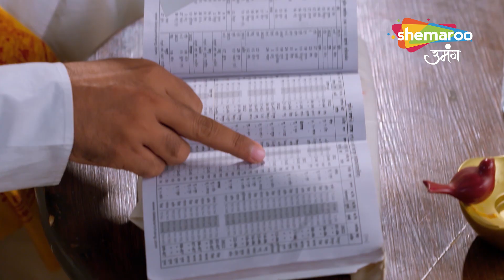Kismat Ki Lakiron Se TV Show - Kya Likha Hai Shraddha Ke Hathon Ke Lakiron Mein - Ep169 - Best Scene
Kismat Ki Lakiron Se Hindi TV Show - Kya Likha Hai Shraddha Ke Hathon Ke Lakiron Mein - Ep 169 - Best Scene

reator : Rashmi Sharma
Language : Hindi
Theme : Romantic Drama

Watch Shemaroo TV channel on:
DD Free Dish :  28
Tataplay :  181
Airtel : 132
Videocon d2h : 149
Dish TV :  139
GTPL : 17
DEN : 116
Hathway : 16
NXT Digital : 178
IN DIGITAL:  178
SITI CABLE :  128
FASTWAY :  26
UCN : 13
Digiana :  122
Rajasthan Infotech : 312
Radiant Digitek : 143